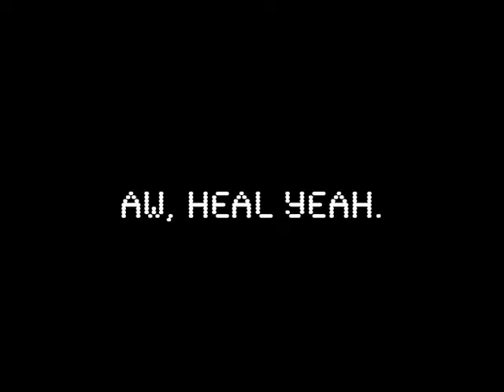Hott jammmz (the infinite loop)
Dropping some hott casio tones on magnetic tape.